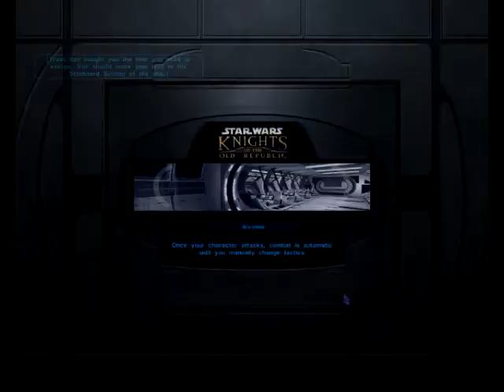STAR WARS KNIGHTS OF THE OLD REPUBLIC (KOTOR) FIRST LEVEL SPEEDED UP X 2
This was my fav game on XBOX 1. From 2003 this was an excellent game, I have doubled the speed, althgough I have timestretched the audio so no chipmunk voices here :P
This is me playing on a Windows machine, the XBOX is in the loft but I still have all the games and machines from PS1 upwards.